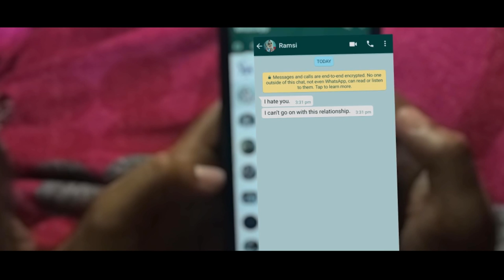ARO ORAL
There will be someone nameles  or unknown after you to help you in our dire needs. God works through human beings.